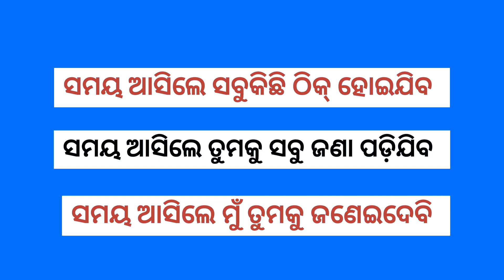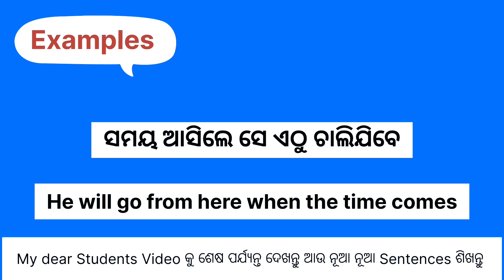Advance English Structure In Odia Part 15 । English Structure For Spoken English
Advance English Structure In Odia Part 14 । English Structure For Spoken English

Hii Guys
Welcome to our odia connection Youtube channel.

About-:
In this video you will learn daily use sentences in Odia and English. This video is for beginners who want to learn English through Odia where you will find English sentences for daily use to use in your every day conversation.

1. daily use sentences in odia
2. daily use sentences
3. daily use short sentences
4. daily use sentences in english
5. daily use odia sentences
6. daily use english sentences
7. daily use sentences for kids
8. daily use sentences for beginners
9. daily use small sentences
10. daily life sentences
11. daily life english sentences
12. daily use english
13. daily use odia
14. english for daily use sentences
15. english for daily life sentences
15. english short sentences
16. english small sentences
17. english speaking practice
18. english for beginners
19. english for kids
20. english class video
21. english video
22. english through odia video
23. english sentences for daily use
24. english sentences for every day
25. english conversation
26. english short sentences for kids
27. english conversation in Odia
27. english kemiti kahiba
28. english kemiti sikhiba
29. english shikhibara trick
30. english to odia translation
31. speak english fluently
32. odia to english translation
33. odia English sentences
34. english odia short sentences
35. spoken English
36. spoken english in odia
37. spoken English sentences
38. spoken english short sentences
39. spoken english course
40. spoken English practice
41. spoken english class video
42. spoken english re kemiti Katha heba
43. spoken english re jaldi kemiti sikhiba

Translation
Translation in odia
odia English conversation
odia English translation
Word meaning
Learn Advanced English Structures Important Advanced English Structures How To Practice English
Spoken Advanced Structure
Spoken english
English Structure

🙏"ଜୟ ଜଗନ୍ନାଥ"🙏